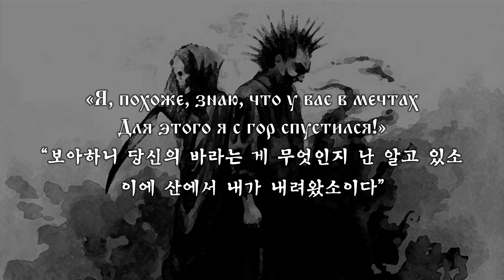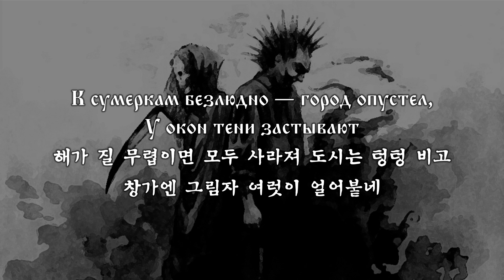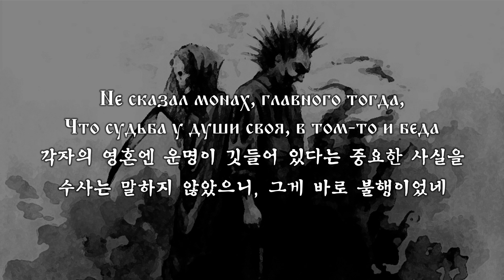[한국어 자막] 죽은 이들의 도시(Город мертвецов) · 카롤 이 슈트(Король и Шут)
오역 및 의견은 댓글로 달아주세요. 언제나 감사합니다 )))
죽은 이들의 도시(Город мертвецов)
앨범 Продавец кошмаров(2006) 수록